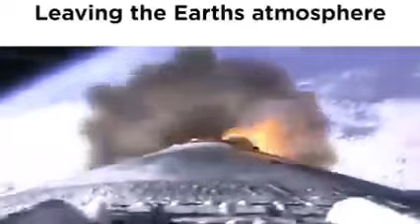who asked but it gets dark